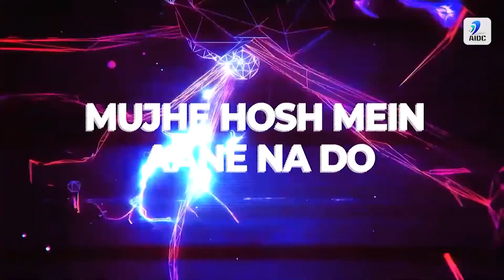Ek Toh Kam Zindagani (Remix) - DJ Aqeel & DVJ Hardik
Song: Ek Toh Kam Zindagani (Remix)
Remix By: DJ Aqeel & DVJ Hardik

Original Song Credits:
Song : Pyar Do Pyar Lo
Singer : Sapna Mukherjee
Lyrics : Indeevar
Film : Janbaaz
Original Music Composition Right: Universal Music